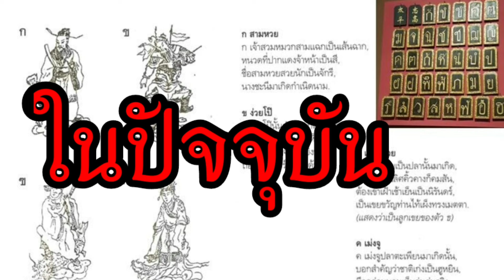สารพัดการพนันสมัยคุณปู่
การพนันสมัยคุณปู่ จนถึงลอตเตอรี่ ในปัจจุบัน